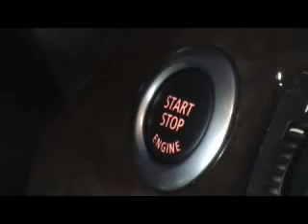sleon recut- David All Dark Knight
sleon recut on David All from the David All Group and Tech Republican, with the Dark Knight Theme